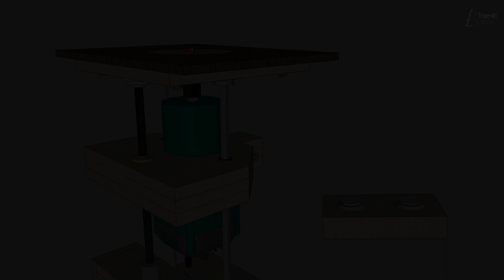"Auto" Router Lift // 트리머(루터) "자동" 리프트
I'm never going to delete it, so please don't get me wrong. If a comment is deleted immediately within 1 minute, please send a request for a drawing to my e-mail  and I will send it to you as soon as I have time. thank you.
요즘들어 댓글에 메일주소가 들어가면 스펨으로 자동 분류되어 삭제되는 현상이 자주 발생되고 있습니다. 제가 지우는 것은 절대 아니니 오해 없으시길 부탁드립니다. 혹시 댓글을 1분안에 바로 삭제되면 제 메일로 도면 요청해 주시면 시간나는데로 꼭 보내드리겠습니다. 감사합니다.

In this video i show you router table insert plate and auto router lift build.
It is implemented using a step motor but without using a complicated MCU (Arduino) & any program.
It is very convenient because the height can be safely adjusted even when the router is running.
스텝모터를 이용하였지만 복잡한 MCU(Arduino)를 사용하지 않아서 프로그램 필요없이  구현한 자동 트리머(루터) 리프트 입니다.
트리머(루터) 작동시에도 안전하게 높이 조절을 할 수 있어 정말 편리합니다.

The 5V regulator is set to "Adjustable voltage" by default.
Please be sure to change it to 5V and use it.
5V 레귤레이터는 "Adjustable Voltage"로 디폴트 세팅되어 있습니다.
꼭 5V로 변경해서 사용하시기 바랍니다 .

I used "DCA Router Trimmer AMP02-6 "
Please refer to the following youtube video.
"DCA 라우터 트리머 AMP02-6"을 사용했습니다.

도면이 필요하시면 댓글에 메일주소를 남겨세요. png 도면 파일을 보내드리겠습니다.
궁금한 사항이 있으시면 댓글 남겨주세요. 최대한 자세히 설명드리겠습니다.

Order site (주문 사이트)
[[[ Stepper Motor (17HS3430) ]]]

[[[ Stepping Motor Driver : A4988 ]]]

[[[ Pulse Generator Module NE555 ]]]

[[[ 5V Regulator ]]]
( ### IMPORTANT: Please be sure to change to 5V.  ###)

[[[ Switch ON-OFF-ON 3 Position : Automatic Reset ]]]

[[[ Linear Bearing : LM8UU ]]]

[[[ Linear shaft : 8mm * 300mm ]]]

[[[ Linear Rod Rail Shaft Support : SHF8 ]]]

[[[ Bore Ball Bearing Pillow Block Mounted Support : KFL08 8mm ]]]

[[[ Flexible Coupling : 5*8mm ]]]

[[[ T8 Lead Screw + Nut : 250mm, Pitch 2mm Lead 8mm ]]]

[[[ Mini Solderless Test Breadboard + 65pcs jump wires ]]]

►  2 in 1 Scroll Saw & Jigsaw Table // 2 in 1 쓰크롤쏘 & 직쏘 테이블 테이블

►  Adjustable router template jig for square hole // 정확하게 사각형 구멍을 만들수 있는 루터 지그

►  Fully Adjustable Safety Hand Push Block // 완벽하게 조절가능한 안전한 푸쉬블럭(안전밀대)

►  Resizable Large Dowels Maker with a Router // 다양한 사이즈가 가능한 대형 원주목(목봉) 지그

►  Extreme Crosscut Sled with dust collector & flip stop block // 다양한 기능이 추가된 테이블쏘 설매지그

►  Workbench with built in Table saw, Router and Jigsaw // 다양한 기능(트리머, 직쏘)을 갖춘 테이블쏘 작업다이